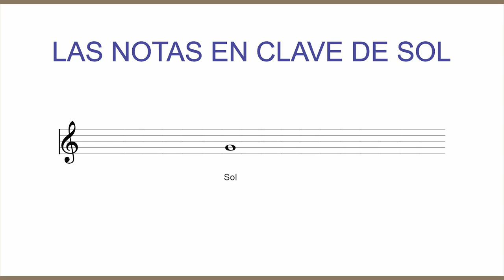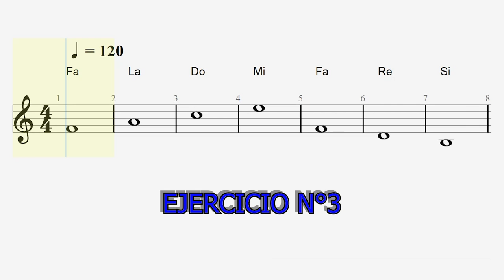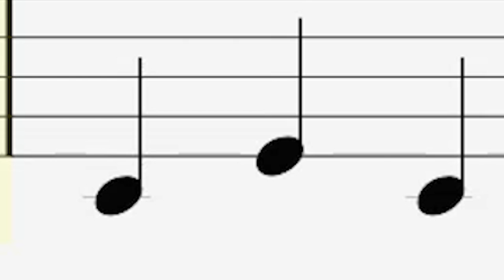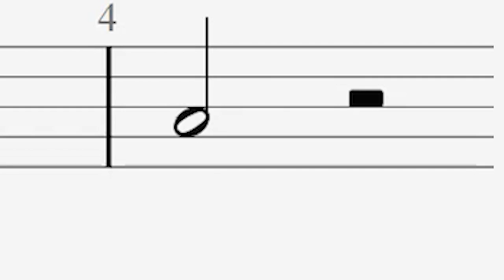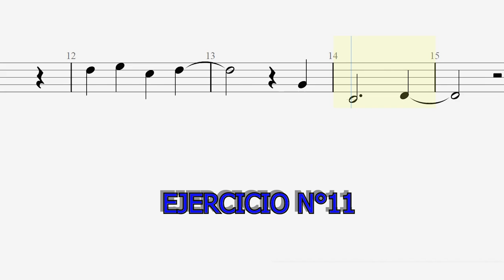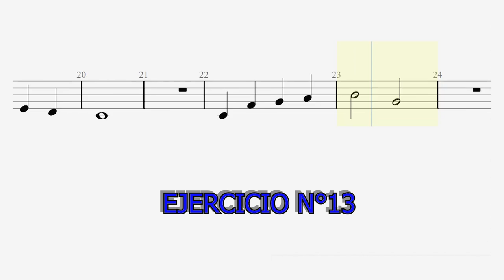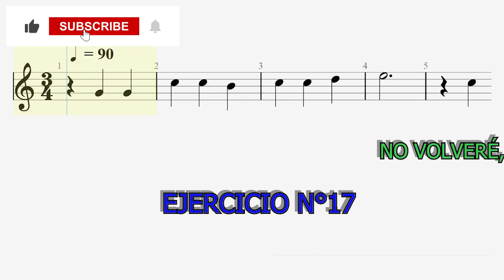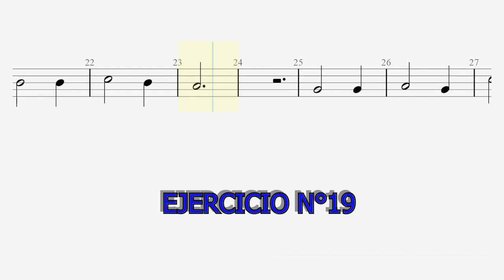053 ¿Quieres Aprender Solfeo? Te Mostramos Cómo Desde Cero! Especial para quienes comienzan.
TODOS LOS PDF DE ESTE VIDEO ESTÁN DISPONIBLES EN LA SIGUIENTE CARPETA DE GOOGLE DRIVE:
(Copie y pegue este enlace en su navegador favorito y al ingresar a la carpeta correspondiente, descargue e imprima lo que desee).

Le solicitamos no utilizar nuestros materiales didácticos con fines comerciales.

¿PARA QUÍENES RESULTA MÁS ÚTIL EL CONTENIDO DE ESTE VIDEO?

Es muy útil todo este contenido para intérpretes de

Órgano electrónico
Piano clásico y popular
Guitarra acústica
Guitarra eléctrica
Bajo eléctrico
Ukelele
Violín
Viola
Saxofón
Clarinete
Flauta traversa
Técnica vocal
Batería

Esta selección de instrumentos y actividades musicales forman parte de las clases que se ofrecen en la Academia Mundo de la Música, institución dedicada a la ensañanza musical personalizada desde 1986 para Colombia y el mundo, a través de las redes sociales y las diferentes plataformas de comunicación.

CAPÍTULOS
00:00:00 Cabezote de presentación
00:00:16 Saludo de bienvenida
00:01:50 Las notas en clave de sol, líneas y espacios
00:04:50 Gráfica de las notas en clave de sol para hacer captura de pantalla y luego imprimirla
00:05:15 Ejercicio N°1
00:09:08 Ejercicio N°2
00:12:53 Ejercicio N°3
00:16:19 Ejercicio N°4
00:19:58 Ejercicio N°5
00:23:24 Ejercicio N°6
00:26:54 Ejercicio N°7
00:32:33 Ejercicio N°8
00:37:26 Ejercicio N°9
00:42:34 Ejercicio N°10
00:47:25 Ejercicio N°11
00:53:14 Ejercicio N°!2
00:58:21 Ejercicio N°13
01:03:30 Ejercicio N°14
01:08:33 Ejercicio N°15
01:11:47 Ejercicio N°16
01:14:47 Ejercicio N°17
01:22:01 Ejercicio N°18
01:28:09 Ejercicio N°19
01:31:15 Despedida

RECOMENDACIONES ESPECIALES

La principal recomendación que quiero hacerles, como autor de estos videos de enseñanza musical, es la siguiente:

Cuando una persona estudia música en una universidad le dejan lecciones para ser evaluadas días después. Cada alumno estudia en su casa, en el transporte público, en la calle, en su casa, y estudia numerosísimas veces cada ejercicio porque sabe que para aprender a leer música y llegar al dominio de ella, hay que practicar un número muy grande de veces. Inclusive, cuando están llamando a los estudiantes para presentar su examen oral de solfeo, siguen estudiando las lecciones que serán evaluadas.

Amigos: estudien muchísimo. Es importante tener disciplina y constancia para llegar a ser muy buenos en la lectura musical, en el solfeo tanto hablado como entonado o cantado. Sin práctica es imposible dominar nada. A mis alumnos les digo: No esperen llegar a ser excelentes en nada sin practicar. Nunca serán buenos en matemáticas, en idiomas, en deportes, en el manejo de un automóvil, etc., si no desarrollan hábitos de estudio permanentes.

En la música pasa algo adicional: Se aprenden cosas pero además se tienen que desarrollar ciertas destrezas. Por ello, es inviable practicar a veces, unos días si, y otros días no. Una pausa de 24 horas sin practicar un instrumento, por ejemplo, se va a notar, el público se va a dar cuenta de que el intérprete no está estudiando lo suficiente.

Hagan la prueba y me van a dar la razón: Que nunca pasen 24 horas sin practicar su instrumento musical favorito.

Los profesores de la Academia Mundo de la Música, desde el norte de Bogotá Colombia, están dispuestos a servirles con profesionalismo y con una gran pedagogía, similar a la que pueden ustedes observar en cada uno de estos videos.

No hay mejor compañía para una persona, a cualquier edad, que la música. Creo que no necesito hacérselo entender porque la gran mayoría de la gente lo tiene claro.

051- SOLFEO CON GRANDES CANCIONES
052- SOLFEO PASO A PASO
053- SOLFEO PARA PRINCIPIANTES DESDE CERO

PRINCIPALES VIDEOS QUE PUEDEN AYUDAR ESTA PRESENTACIÓN:

Los siguientes son los enlaces a muy buenos videos que les pueden servir a todos ustedes:

Este video es especial para todos aquellos que estén buscando:
curso básíco de solfeo para principiantes
Curso básico de lectura musical desde cero
Lecciones de solfeo para principiantes
Tutorial de solfeo para principiantes
Tutorial de solfeo desde cero
Curso de lectura musical para principiantes
Curso de lectura musical desde cero

Esperamos que disfruten mucho este video. Cualquier duda o pregunta me la pueden dejar en los comentarios.

Bienvenidos todos.